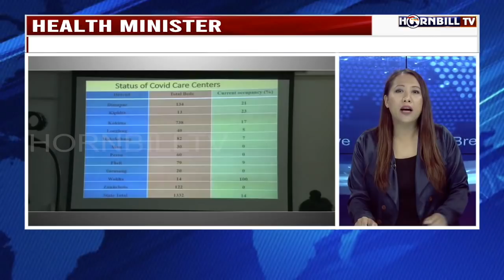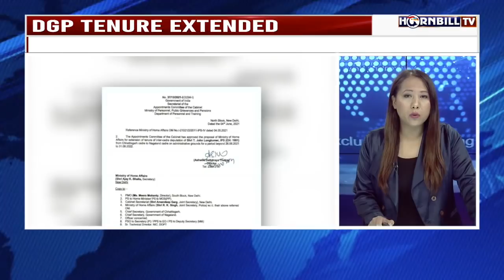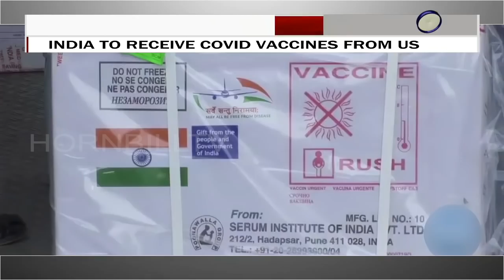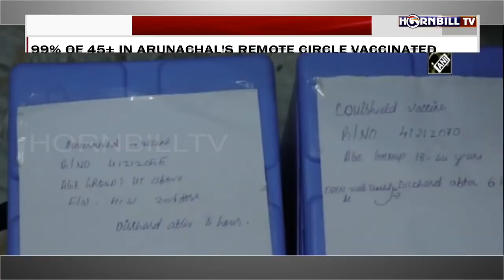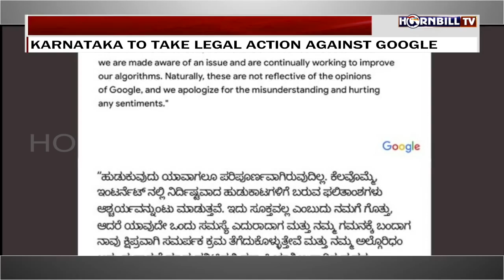HORNBILLTV THE EYE ENGLISH NEWS |4TH JUNE 2021